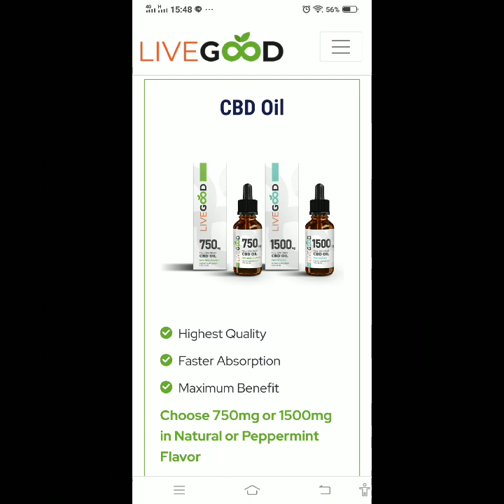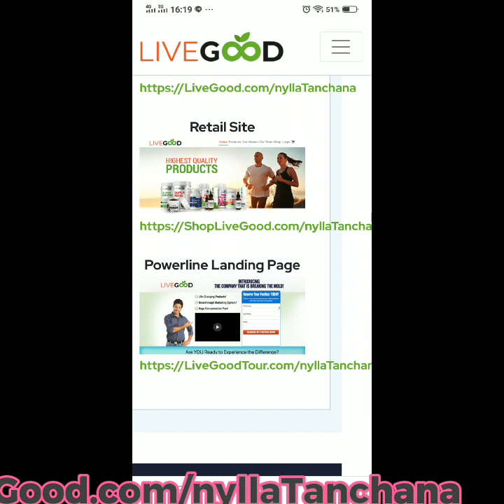November 27, 2023